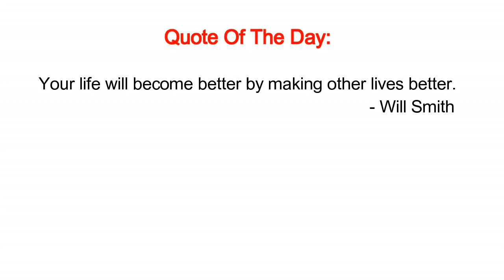I'M NOT ATTRACTED TO YOU ANYMORE PRANK ON BOYFRIEND!! (BACKFIRES)